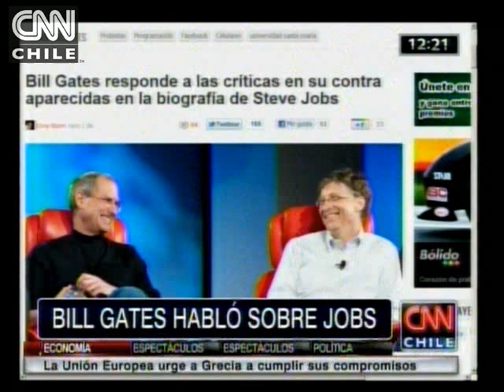Mujer se desmaya tras petición de matrimonio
En este comentario vea a Jennifer López perder parte de sus extenciones en el escenario y un cómo algunos chilenos celebraron Halloween al ritmo de thriller.